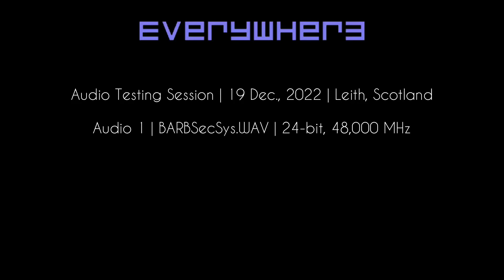Everywhere | Audio Testing Session 2 | BARB Security System | 19 December, 2022 | Leith, Scotland